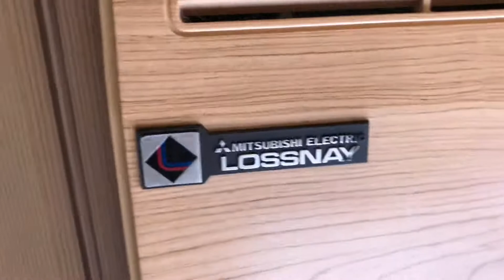弘前市斎場の換気扇